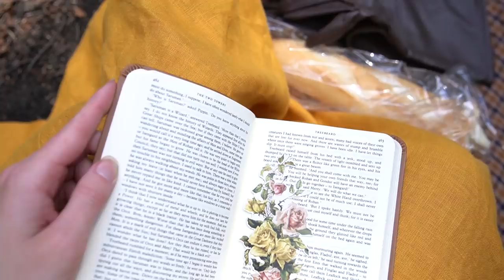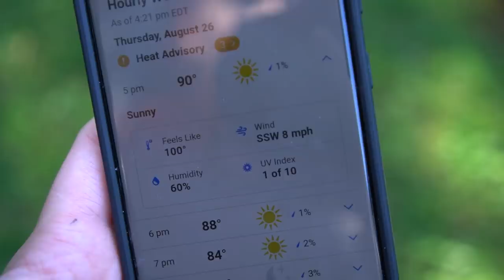I Tried Dressing "Knightcore" For a Week!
(well, technically 5 days. hehe)
HELLLO it is I, an internal granny trying to keep up with aesthetics and trends. For this week, I decided to try dressing "Knightcore". Think swords and armor and badass-ery. I partnered up with my artist friend Savannah to replicate some of her outfit designs. WOOOOOO, this beast took so long to edit lol
OKAY ENJOYYYYY!!!

|| Outfit Info ||
Monday:
Top - I Do Declare @ixdoxdeclare
Chest plate - Cheapo halloween armor that I repainted and refitted hehe
Trousers - Etsy (tag saysCasablanca)
Boots - Dream Pairs
Belt- thredup
Sword - Braveheart replica from Amazon lolll

Tuesday:
Blouse - Etsy
Boots - Dream Pairs

Collar Armor - Falconiere Shop
Belt - Amazon
Shoes - Vintage from Etsy

Thursday:
blouse - Pavietra
Trousers - Thredup
Boots - Dream Pairs

Friday:
Blouse - Vintage
Bloomers - Joyful By design